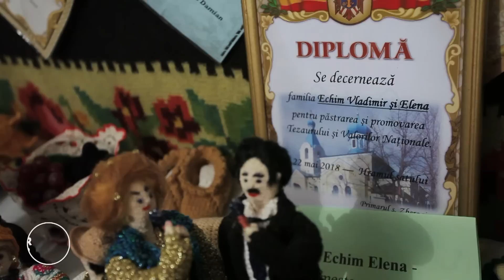Am vizitat cea mai înaltă cruce din Moldova și am confecționat oale // [TUR-RETUR - NISPORENI]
Emisiunea TUR-RETUR. Episodul #10. NISPORENI

În penultima ediție a emisiunii TUR-RETUR vă invit să descoperim împreună raionul Nisporeni. Aici am fost în vizită la unul dintre cei mai cunoscuți olari din țara noastră și am aflat secretul confecționării oalelor din ceramică neagră. Din bucătăria locală, am gătit și am gustat prune umplute cu miez de nucă. Pe lângă asta, am urcat până în dealul orașului Nisporeni și am admirat cea mai înaltă cruce din republică. Iar escapada am încununat-o cu o vizită în beciul unui gospodar, dar ce-am făcut acolo vedeți deja în episodul de azi.

Proiectul este realizat în colaborare cu Canal Regional și e susținut de IREX in Moldova. Mulțumesc tuturor pentru efortul depus!
Imagini: CIOfilm (Sergiu Ciorescu și Nikita Birchin)
Producătoare: Ecaterina Covali-Cheptanaru
Montaj: Oleg Mutelica
Coordonatoarea proiectului: Liudmila Topal